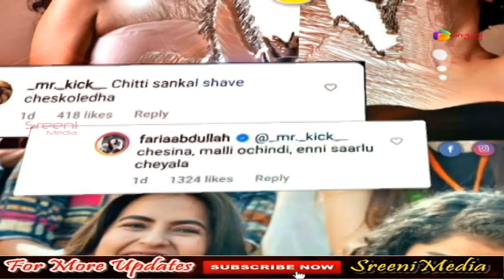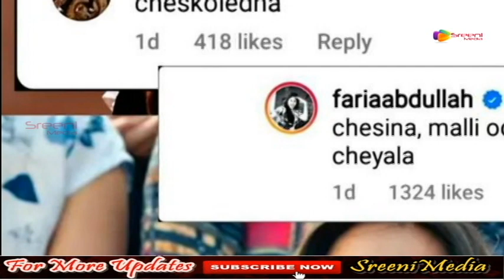అక్కడ ఎన్నిసార్లు అని షేవ్ చేసుకోవాలి || Faria Abdulla Sensational Comments || Sreeni Media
Watch అక్కడ ఎన్నిసార్లు అని షేవ్ చేసుకోవాలి || Faria Abdulla Sensational Comments || Sreeni Media